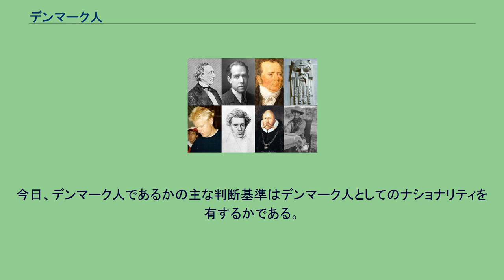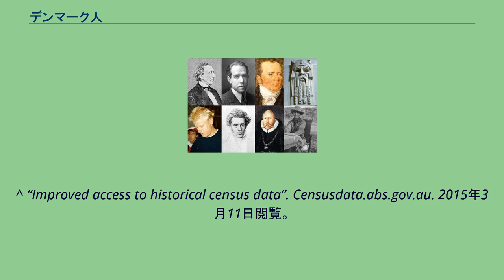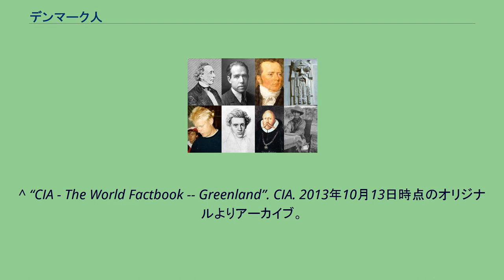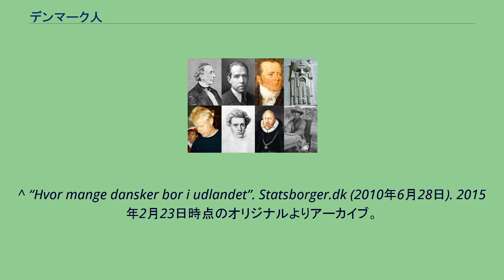デンマーク人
デンマーク人(デンマークじん、デンマーク語: danskere)はデンマークの国民で、ほとんどはデンマーク語を話し、自らをデンマーク民族に属すと考えている。
19世紀にデンマーク国民としてのアイデンティティーが形成されてからは、デンマーク国民としての基準は、デンマーク語を話しデンマークを故郷と認識すること、になった。
デンマーク国民のアイデンティティ―は小作農文化とルター派を基に成り立っている。
今日、デンマーク人であるかの主な判断基準はデンマーク人としてのナショナリティを有するかである。
いっぽうで国外への移民も含めてデーン人を祖先に持つ人々という基準もある。
^ Larsen, Dorthe. “Folketal”. Danmarks Statestik. 2013年4月7日閲覧。
^ “Find statistics - Statistics Denmark”. Dst.dk. 2015年3月11日閲覧。
^ “Ethnocultural Portrait of Canada - Data table”. 2.statcan.ca (2010年10月6日). 2015年3月11日閲覧。
^ Statistics Norway. “Persons with immigrant background by immigration category, country background and sex. 1 January 2009 (Immigrants and Norwegian-norn to immigrant parents + Other immigrant background)”. 2009年8月27日閲覧。
^ “Improved access to historical census data”. Censusdata.abs.gov.au. 2015年3月11日閲覧。
^ “Tabeller over Sveriges befolkning 2005 (PDF)”. Scb.se. 2015年3月11日閲覧。
^ “UK | Born Abroad | Denmark”. BBC News. 2015年3月11日閲覧。
^ “Demografia (PDF)”. Ine.es. 2015年3月11日閲覧。
^ Gynther Adolphsen. “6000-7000 danskere bor ved den franske Riviera - Frankrig”. Udvandrerne.dk. 2015年3月11日閲覧。
^ “CIA - The World Factbook -- Greenland”. CIA. 2013年10月13日時点のオリジナルよりアーカイブ。
2013年10月13日閲覧。
^ “Hvor mange dansker bor i udlandet”. Statsborger.dk (2010年6月28日). 2015年2月23日時点のオリジナルよりアーカイブ。
2015年3月11日閲覧。
^ “Population by country of birth 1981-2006 by country and year: Denmark, 2006”. Statistics Iceland (English version) (2006年12月31日). 2008年3月6日閲覧。
^  ^ Kent Dahl. “500 danskere i Tokyo - Japan”. Udvandrerne.dk. 2015年4月2日時点のオリジナルよりアーカイブ。
2015年3月11日閲覧。